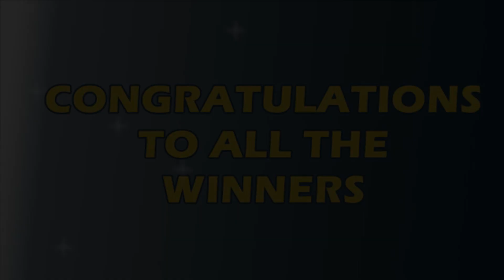P83M Jackpot Grand Lotto 6/55, EZ2, Suertres, 4Digit, and Megalotto 6/45 | August 11, 2021